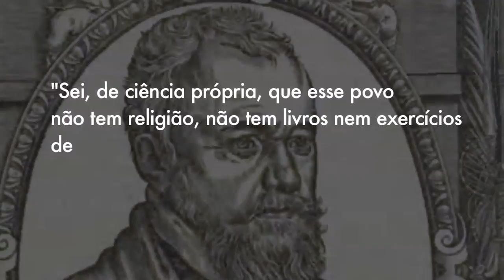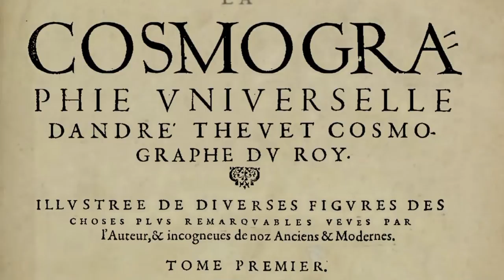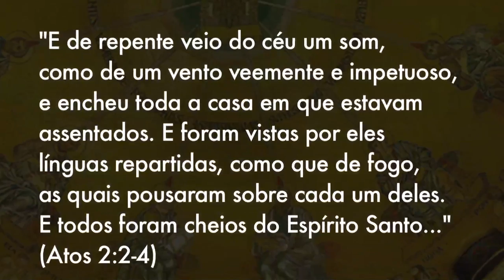Trailer do livro "Be Rio" de Marco Machado